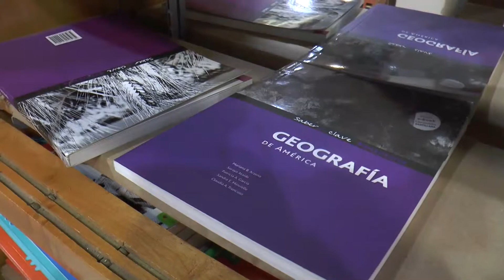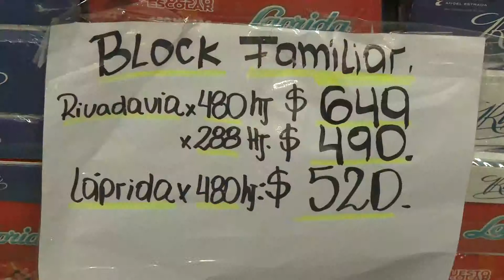"Ahora Escolar": este jueves y viernes hasta en 12 cuotas sin interés